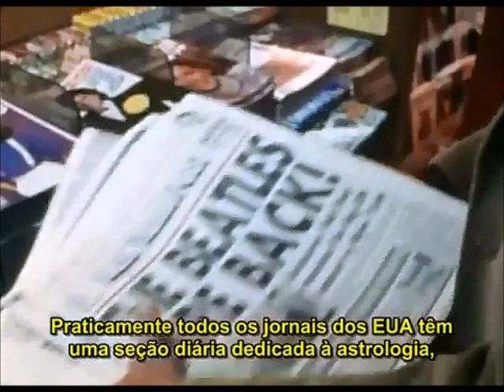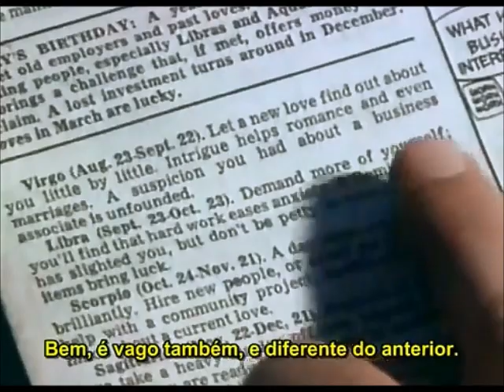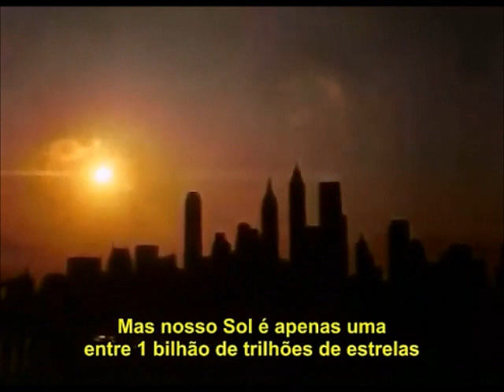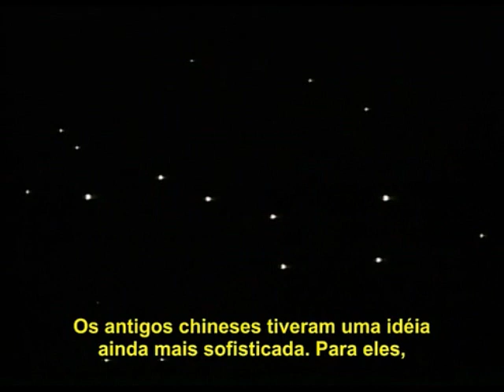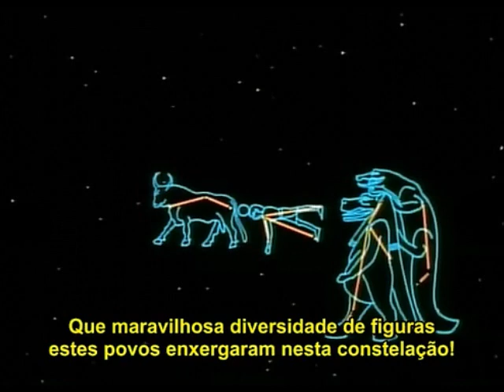Carl Sagan e a Astrologia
Parte do episódio "A Harmonia dos Mundos" da série Cosmos, onde Carl Sagan fala sobre astrologia.